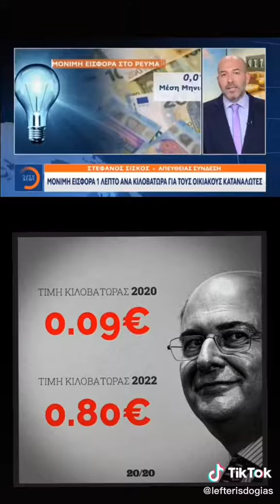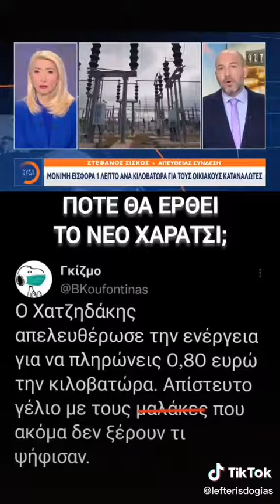χαράτσι στο ρεύμα, ντροπή καί αισχος....